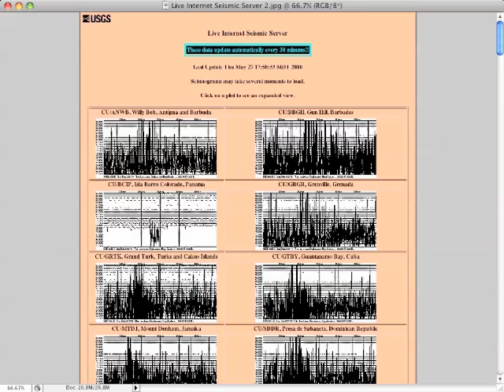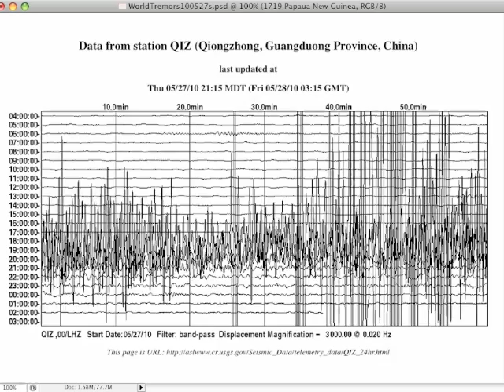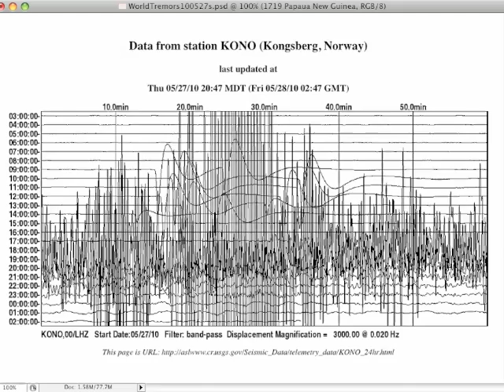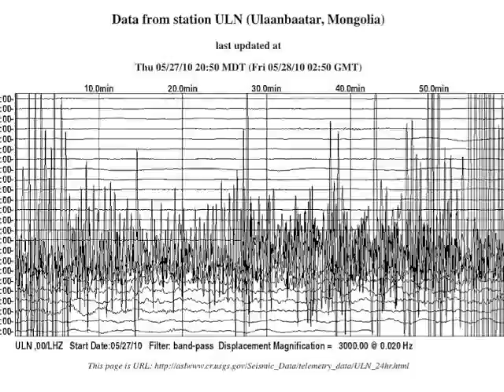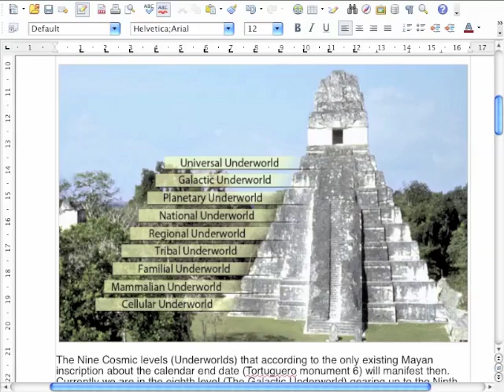Earth Tremors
Strange seismographic disturbances that occurred on May 27th, 2010, not felt by many people or many locations.  Possible connection to the Maya calendar predictions as the beginning of the next to the last 260 day sacred period before the dawning of the 9th level of consciousness.